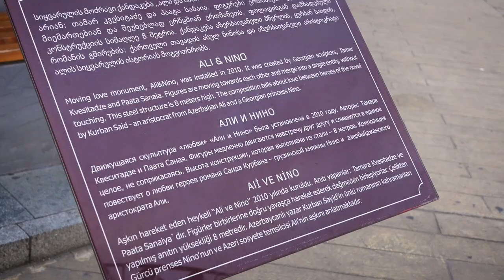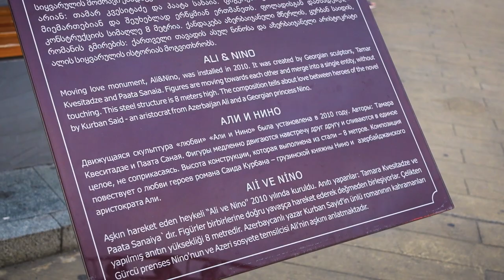BATUMI, GEORGIA (Honestly NOT what we expected)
In this Georgia travel vlog, we explored the beautiful seaside city of Batumi, west Georgia which is located on the stunning Black Sea! We started our day with a visit to the old Cathedral, the Europa Square, the Alphabet Tower, Batumi Eye, Ali and Nino Statue (you should totally here their story!) and also ate some delicious food along the way - including that delicious ice cream again!

🗺 Free travel guide on things to do and places to see in Georgia